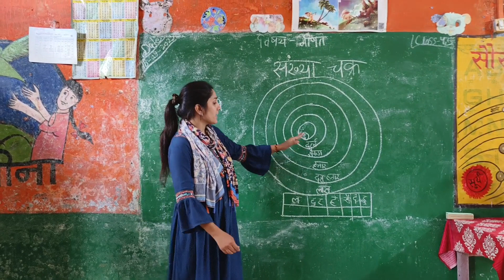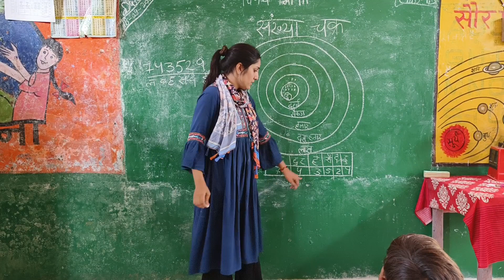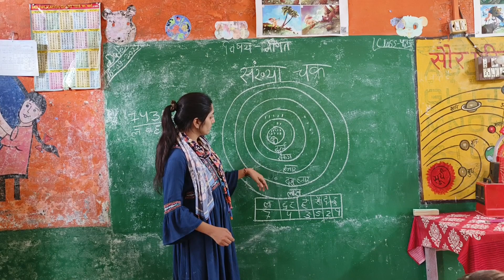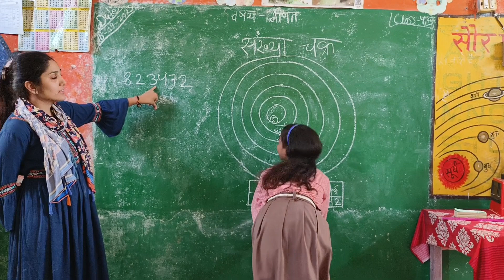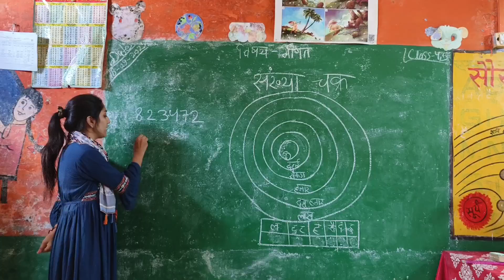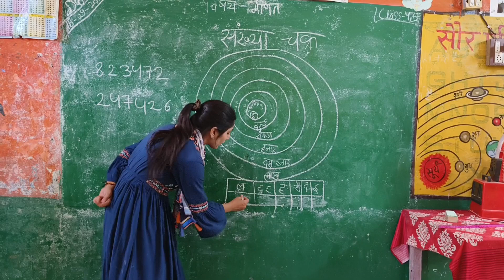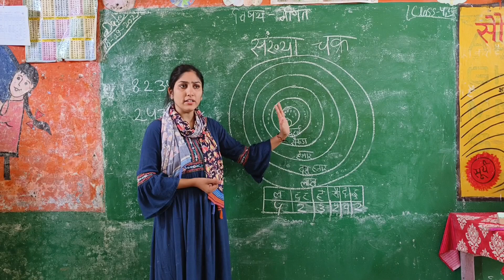संख्या चक्र गतिविधि | Fln Maths Activity | Place value Activity for kids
संख्या चक्र //Fln Maths Activity
Maths Activity for kids
Place value Activity
NIPUN BHARAT Activity
Fln Activity for kids
Fln maths activity for kids
Maths Activity for FLN
Place value // स्थानीय मान // बच्चों के मानसिक विकास की गतिविधि // NIPUN BHARAT